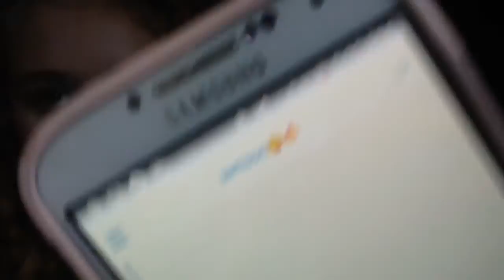FALL! //Day 86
Today me & my bsf samantha were going a little crazy over fall🍁🍂

follow meee
WeHeartIt: kindakhloe
Musical.ly: kinda._.khloe
~ftc~
q) how old are you?
a) 12✌🏼️
q) is that your natural hair?
a) yes (I always get asked that)😂
q) do you accept collab requests?
a) it depends😬
q) what camera?
a) Nikon l840 {red}
q) editors?
a) VideoFXLive, iMovie
KhloesLife©